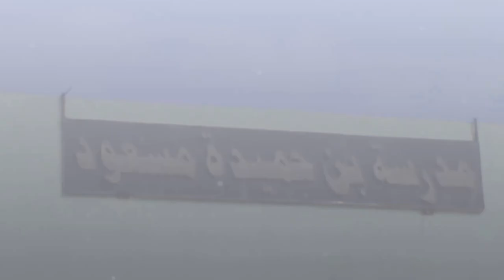Une vidéo/ réalité sur les difficultés rencontrées par un enfant atteint de myopathie.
Une vidéo/ réalité sur les difficultés rencontrées par un enfant atteint de myopathie pour aller à l'école avec les autres enfants , vidéo réalisée par l’association  des personnes handicapées de DIDOUCHE Mourad Constantine présidée par monsieur BENDJABALLAH Ahcène.